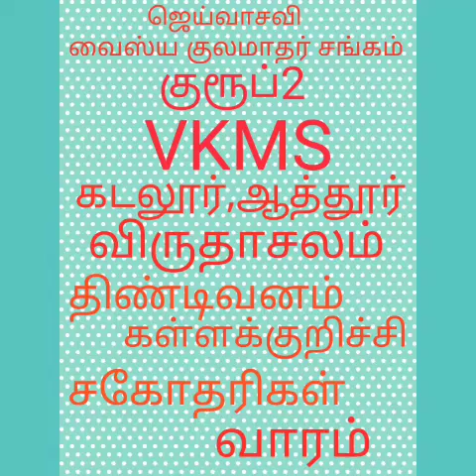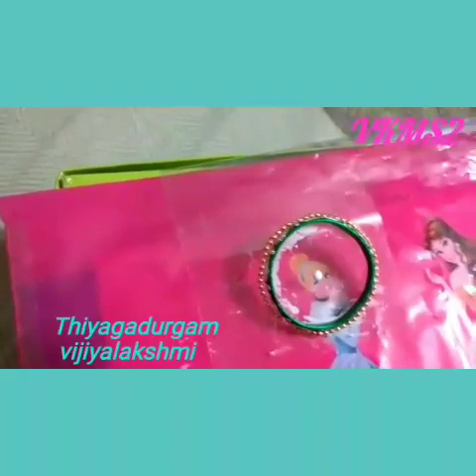தியாகதுர்கம் விஜயலட்சுமி ohp சீட்டில் அலங்கார பொருள் VKMS கள்ளகுறிச்சி சகோதரிகள் வாரம்